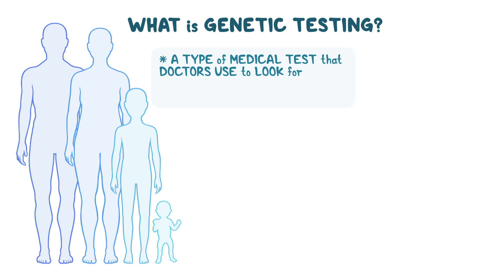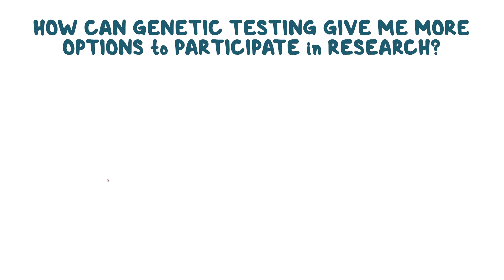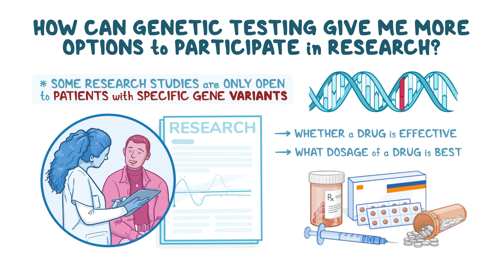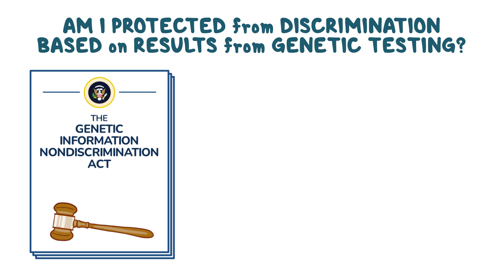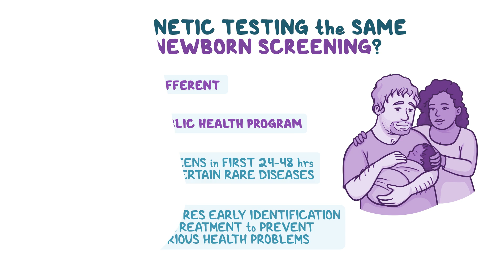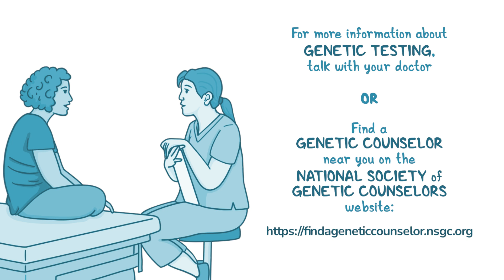Why should I get genetic testing if I already have a diagnosis?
Approximately 80% of rare disorders are genetic, and most are caused by variants in specific genes. New therapies in development and under evaluation in clinical trials are increasingly being targeted to patients with specific gene variants. Eligibility for many clinical trials requires that patients know what gene variants they have. Patients and families are sometimes unaware that genetic testing can provide important information relevant to decisions about treatment options.

This video was made possible through an educational grant from Alltrna. NORD is solely responsible for the content and partnered with the National PKU Alliance for content development and with Osmosis from Elsevier for video production. Learn more about NORD at rarediseases.org